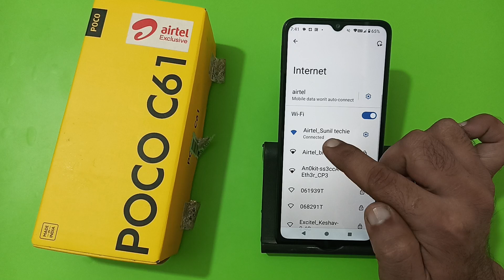how to see Wi Fi password in Poco c61, Wi Fi password kaise nikale